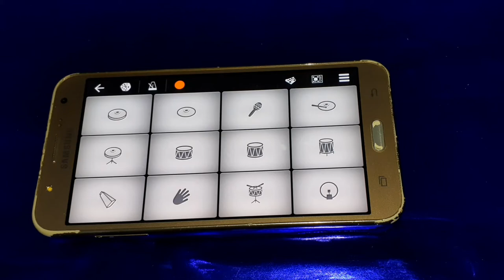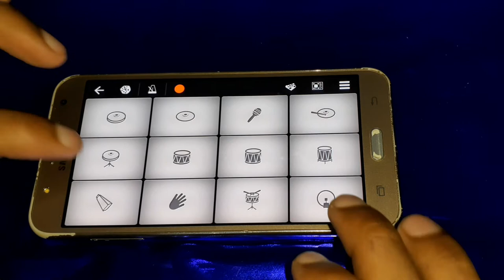Housefull - Apni To Jiase Taise | Piano Cover | walk band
Apni to JAISE taise song piano cover on mobile walk band